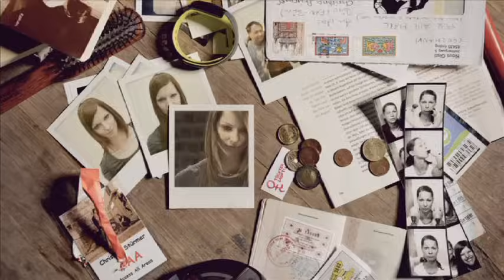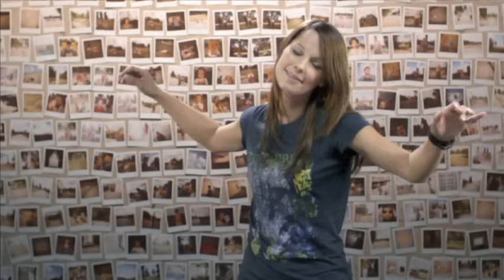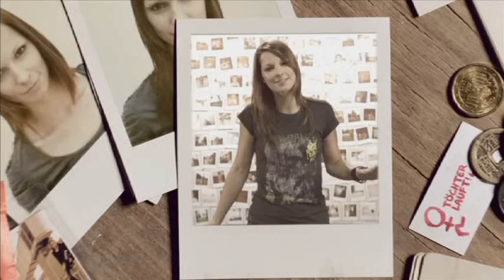Wir leben den Moment (official Video)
Das offizielle Video zur Single "Wir leben den Moment" von Christina Stürmer